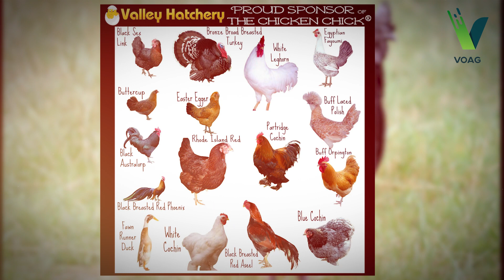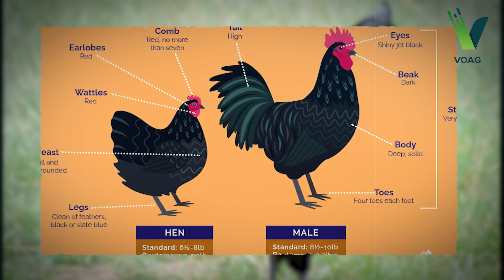MAKALA YETU EP 34 : FAHAMU KUHUSU KUKU MWEUSI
IMEANDALIWA NA LUCY MWASONYA
Leo katika sehemu ya 34 ya makala yetu tunakuletea aina ya KUKU MWEUSI, kuku huyu kutoka Malawi ni kuku wa tofauti na wa kipekee sana. Fahamu historia yake, fahamu faida zake kifugaji, fahamu namna unaweza fanya biashara ya kuku huyu mweusi kutoka Malawi.